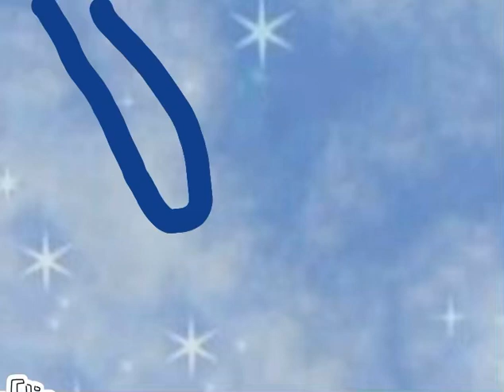Disney Channel Originals remake 2007￼